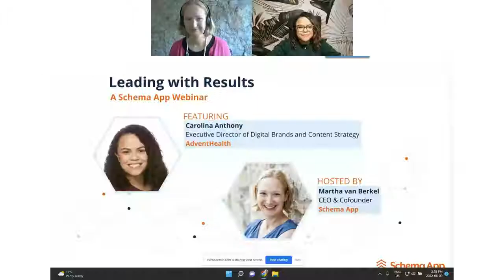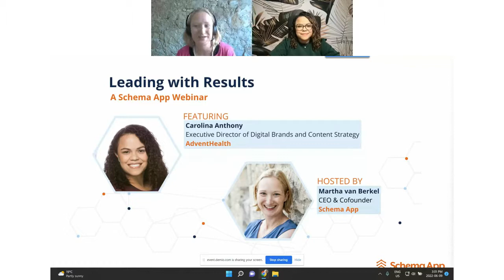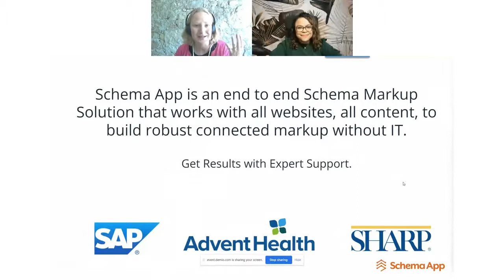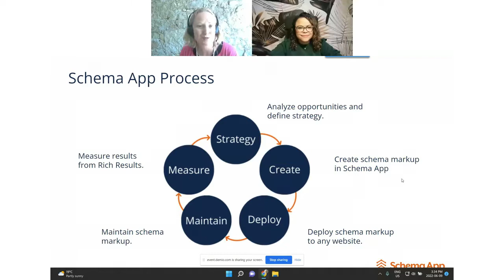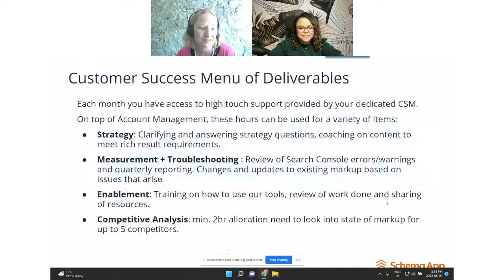Leading With Results: A Schema App Webinar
Martha van Berkel, CEO & Cofounder of Schema App and Carolina Anthony, Executive Director of Digital Brands and Content Strategy from AdventHealth speak about empowering your teams and growing your digital presence. In this webinar, we learned about ROI of structured data, digital marketing strategy and, leading in tech. As a leader sometimes you need to think outside the box and express your opinion even if you're the only one standing by it. We also got the opportunity to learn new ways to reward and empower our marketing team. Lastly, we spoke about the partnership and success Schema App has contributed to AdventHealth's digital strategy.

Follow our social channels listed below!